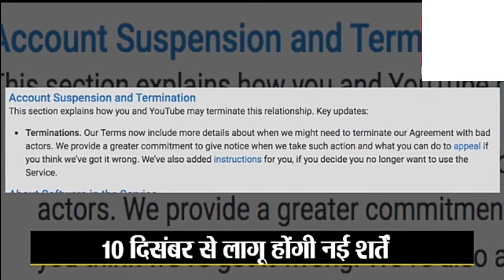Changes To YouTube’s Terms of Service Hindi | YouTube ke New Update से बच के रहना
Hello Doston Is Video Mein Bataya Hun Ki 10 December Ke Bad Kin Channel Ko YouTube Delete Kar Dega

नया चैनल कैसे बनाएं यूट्यूब पर
How to create new channel on youtube
यूट्यूब से कैसे पैसे कमाते हैं
10 दिसंबर के बाद कौन सा चैनल यूट्यूब डिलीट करेगा
Which channel will delete YouTube after 10 December.